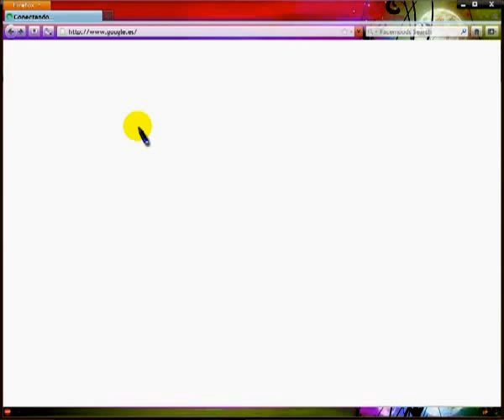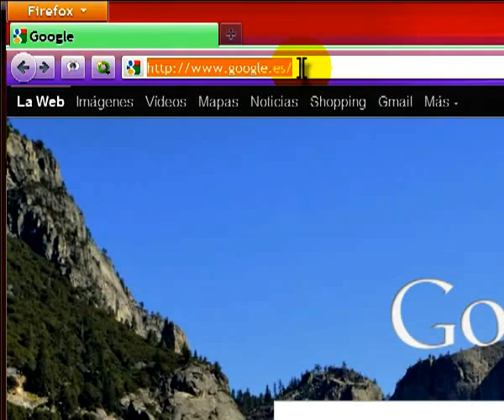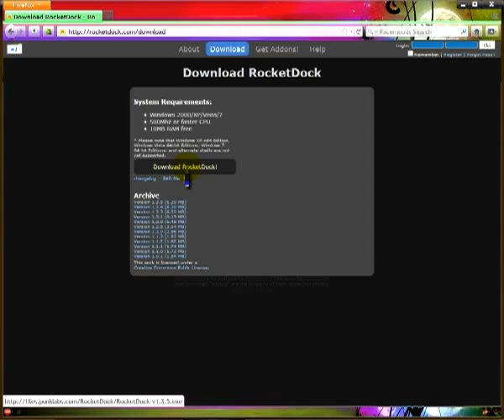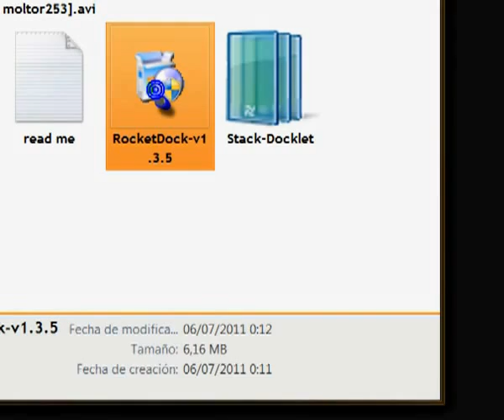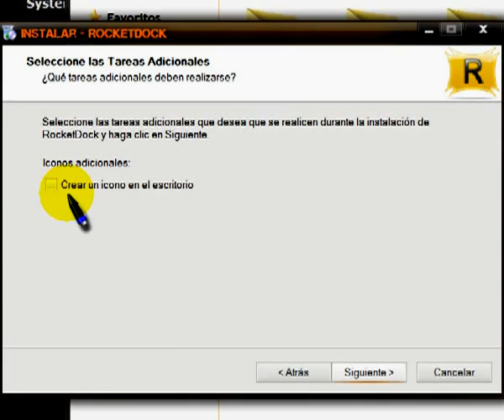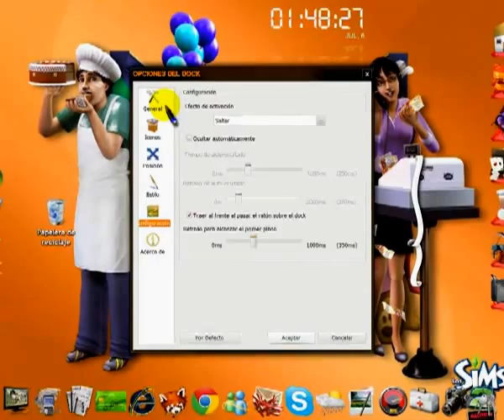RocketDock Descarga e instalacion por MetalMrForever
Esto es un tutorial de ayuda para la descarga gratuita de la barra de RockectDock. Mi único afán es de ayudar a los no iniciados en las descargas, de forma totalmente desinteresada.
Hacer algun comentario, si ha gustado el tutorial, para estar motivado para hacer mas tutoriales de programas utiles.

Visita mi canal de youtube y mira mis tutoriales y no olvides hacer un comentario y si te gusta ¡¡¡sucribete!!!.